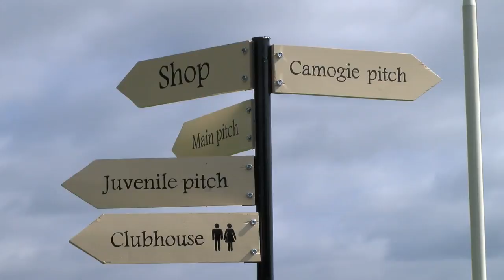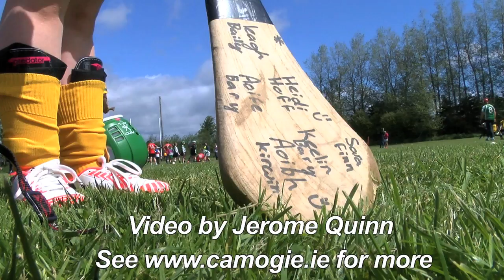Special Report - 'Hurl with Me'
450 children were joined by 400 parents to play games at the end of their 6-week programme.

'I'd never held a hurl in my life but when the programme started we were shown all the skills and now we can participate with the kids', explains Laura O'Reilly from Delvin, Co Westmeath.

Parents and children from Omagh St Enda's, Cappamore and host club Commercials all feature on the video, along with Aisling Dunphy from the National Dairy Council and 'Hurl with Me' Coordinator Caroline Murray.

Video report by Jerome Quinn for  the Camogie Association.